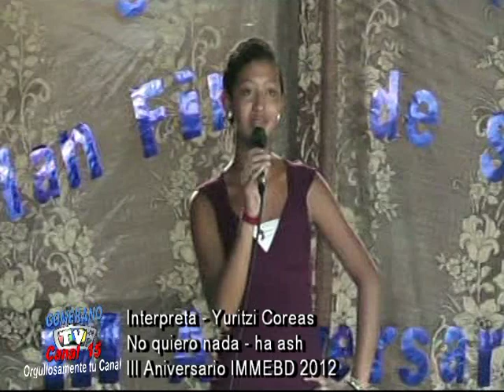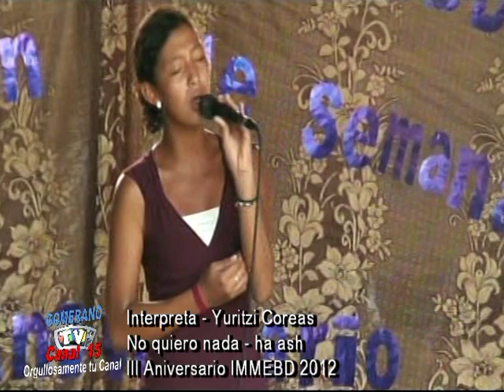Yaritzi Coreas No te quiero nada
video de Ha Ahs interpretado por Yaritzi Coreas cantante gomerana, en el evento de Elección a Srita. IMMEBD 2012 de La Gomera, Escuintla.